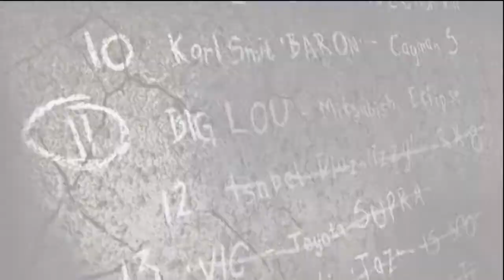Need for Speed: Most Wanted Walkthrough - Part 19 - STUFF